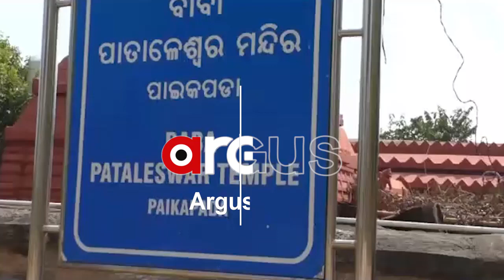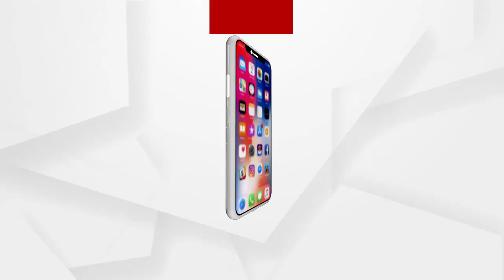ମାଙ୍କ ଆଖିରେ ଲୁହ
ରାୟଗଡାରେ ବାବା ପାତାଳେଶ୍ୱର ମନ୍ଦିରରେ ପୂଜା ପାଉଥିବା ମା କାଳୀଙ୍କ ଆଖିରୁ ଗଡୁଛି ଲୁହ.